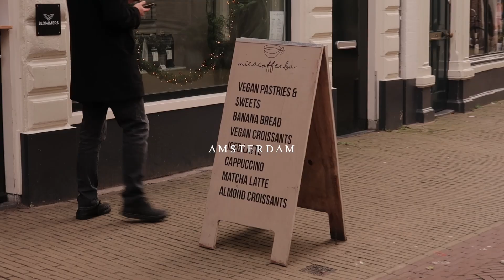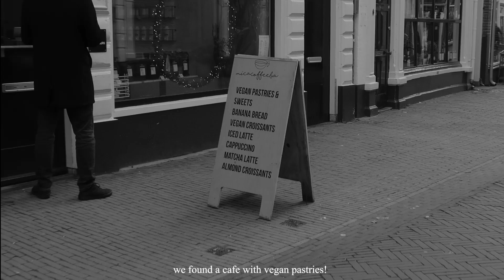netherlands vlog | exploring different cities, meeting new people, drinking lots of coffee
hi! i was in the netherlands in january but i couldnt find the motivation to edit the videos. i felt nostalgic and couldn't go through the whole process. i'm on my mid-semester break so i decided to get back on track and edit all the videos i took. this is the first part of the netherlands vlog. i'm going to work on part two soon! stay tuned :-) i hope you enjoy this! please let me know what you think!

travel journal : entry nine | going to the netherlands

shukran